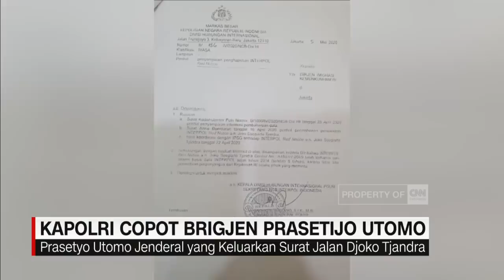Kapolri Copot Brigjen Prasetijo Utomo Terkait Kasus Djoko Tjandra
Penyalahgunaan wewenang yang dilakukan Brigjen Pol Prasetyo Utomo dalam kasus surat jalan Djoko Tjandra berujung pada pencopotan dari jabatannya di tubuh Polri. Tak hanya itu, Prasetijo Utomo juga harus menjalani konsekuensi tambahan.

Like & Follow Facebook:
CNN Indonesia

cnnindonesiatv